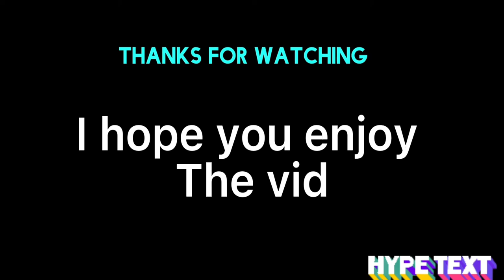If I was in subway sufers(short film)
So hope y’all enjoy this vid I hope the another was it that boring so like and post the notifications on so you don’t miss out on a vid
See y’all’s 🔥🤙🏿💝🚫🥳😎